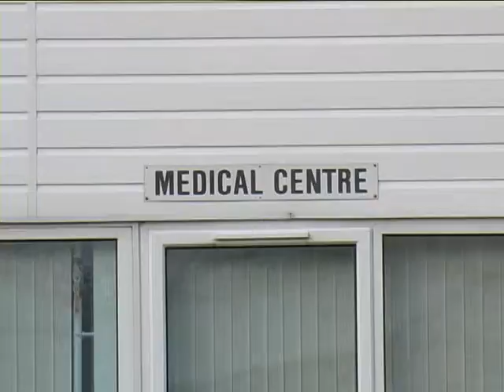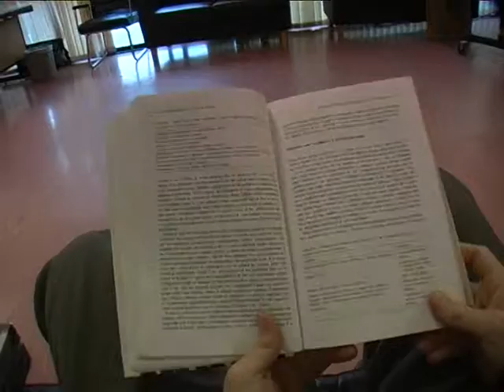Herbert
first year film, a film that has no dialogue. short film just a bit of fun that we have to do to get us into the swing of things. the film is about a OCD man who goes to the docters and gets freaked out by all the germs that he encounters